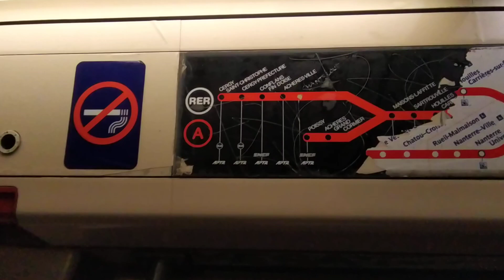plan du RER A dans un MI84 du RER B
ce MI84 du RER B était à la base du RER A, on peut le voir car sous le plan du RER B il y a celui du RER A

gare dans la vidéo Aulnay sous Bois

vidéo prise le lundi 16 novembre à 17h30 (16/11/2020)

⛔ copie ou utilisation interdite ⛔

@SQUID_EHB 2020